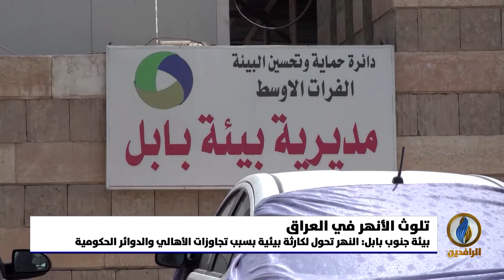تقرير إخباري.. نهر القاسم بمحافظة بابل يتحول إلى مكب للنفايات ما ينذر بكارثة بيئية